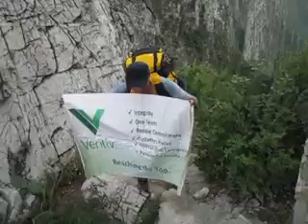5821 Mirador PreEscaladas, Explicacion Rapel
20150531 Nido de los Aguiluchos, grupo de Paco Estrada, Parque Huasteca, Santa Catarina, Nuevo León, México.
Todo apuntaba a una muy buena excursión: un clima “bochornosamente fresco” o sea muy fresco pero al mismo tiempo bochornoso, asfixiante, provocando sudar al poco caminar a pesar del fresco. Sin ningún contratiempo llegamos al Paso de San Fernando y al poco rato ya estábamos en “la primera piedra” del empinado chorreadero en donde se hizo una breve pausa y algunos que nos apuntamos como voluntarios para llevar las cuerdas hasta donde se empieza el rapel nos adelantamos con Joaquín, pero inadvertidamente tomamos otra empinada vereda y al rato de avanzar se empezó a “desconocer” el terreno pero continuamos con la esperanza de poder conectar con la ruta “normal”. . .

Malo el cuento. . . ya estando casi en la cresta el terreno se volvió complicado e inestable y Joaquín prudentemente decidió que alguien se adelantara y checara si realmente había manera de “entroncar” con la “ruta normal”; me ofrecí como voluntario y ascendí unos metros hasta que definitivamente me pareció que el terreno estaba demasiado peligroso y poco probable de transitar POR TODO EL GRUPO, así que detuve mi andar en la muy empinada ladera y me volví para comentar a Joaquín mi apreciación. . . Teniendo la pendiente en contra y la gravedad “a favor” cometí una grave desatención: me sujeté de un endeble arbusto y me volví hacia la pendiente de la ladera para ver de frente a Joaquín, Pilo y Adrián que, junto conmigo, formábamos el “grupo de avanzada”, sin tener en cuenta que mi posición aunada a el peso de mi mochila acrecentaba la fuerza de la gravedad hacia abajo. . . Las recientes lluvias habían debilitado la delgada capa de tierra que sujetaba el arbusto del que me estaba sujetando y éste se desprendió de raíz. . . En un instante me vi en caída libre por la pendiente rumbo al vacío y, como entre sueños escuchaba los gritos de Pilo: “Agárrate”; fueron unos instantes eternos en donde mis pensamientos se desplazaron del “aquí y ahora” al “y si. . .”; por más que manoteaba no había nada de lo que me pudiera sujetar firmemente y, Gracias a Dios, la claridad de mi consciencia se hizo presente y entendí que entre más manoteara más seguiría resbalándome hacia el vacío, así es que “arqueé” el cuerpo y me “aferré” al suelo. . . eso logró frenar mi caída, pero seguía desplazándome lentamente hacia el vacío.

Rápidamente Joaquín se acercó lo más que pudo a donde estaba Yo en aquella incómoda posición de espaldas al suelo con la cabeza hacía el vacío y éste aprovechándose de mi peso sumado al peso de mi mochila para jalarme hacia él. . . Joaquín se estiró lo más que pudo y me tomó de un pie y trató de jalarme, lo cual era sumamente difícil dada mi posición, el peso y la fuerza de la gravedad. Sintiéndome más seguro le pedí a Joaquín que ya no me jalara, que sólo me sostuviera y extendiera su otra mano para tratar de asirme y afianzarme a ella y concentrando toda mi fuerza en mi estómago logré vencer el peso de mi mochila y la fuerza de gravedad y me levanté lo suficiente para poder asirme a la mano de Joaquín y pude recobrar la compostura y ponerme a salvo, gracias a Joaquín. Ya seguro voltee a ver donde estuve tumbando y mi mente no pudo evitar los pesimistas pensamientos de “¡estuve a punto de morir!, por lo que torrentes de adrenalina invadieron mi cuerpo y un extraño “frío-calor” se apodero de mi cuerpo, pero solo unos momentos porque rápidamente retorné al “aquí y ahora” y me di cuenta de que no tenía ningún motivo para sentirme mal, dado que afortunadamente NO PASÓ NADA; así que rápidamente me aquieté.

Afortunadamente solo “el grupo de avanzada” se dio cuenta de este perturbador episodio y desandamos la vereda hasta reunirnos nuevamente con el grupo. . . Continuamos la excursión “sin novedad” y pronto llegamos con Paco, se instalaron las cuerdas, hicimos el rapel hacía el Nido – en donde aprovechamos para comer algo mientras todos terminaban de bajar- y luego los otros dos rapeles sin ningún contratiempo. . . Los que iban bajando se iban retirando hacia sus autos y al final quedamos algunos de los que estuvimos en el grupo de apoyo: Lili, Joaquín, Paco, Pilo, el primo David y Yo, los demás compañeros de apoyo guiaron al resto del grupo hasta donde habíamos dejado los carros. . . Finalmente todo bien, Gracias a Dios.